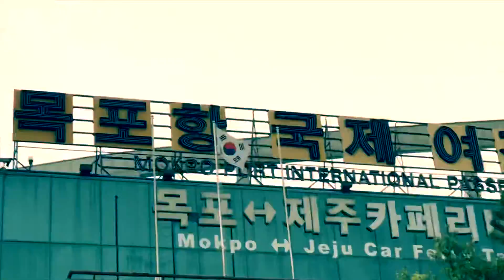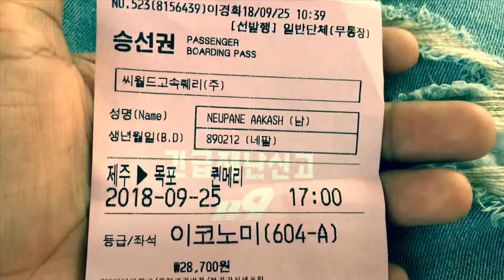Jeju Island tour || छेजुदो भ्रमण || 제주도에 예행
On the occasion of Korean festival "chhusak" vacation we intimate friends decided to go Jeju. Which was organized by MIRYANG Nepalese Society, korea. But this video was taken privately that means we focused the camera to our group. I would like to say thank to organizer which provide such a great opportunity to visit Jeju Island 🌴. We were really enjoy & happy at that time. I miss all the friends now - Aakash